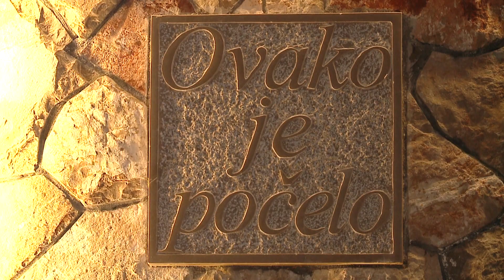U Eko selu Grabovica saznali smo kako se pravi seljačka tava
Naša Hidajeta Grabovica, odlučila je biti "svoj na svom" i otišla do Eko sela Grabovica. Uživala je u pogledu na Buško jezero, saznala sve o križu za Ginisa i probala seljačku tavu koja se sprema makzus za goste.